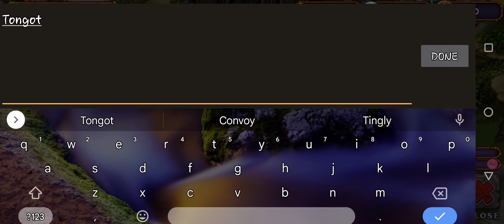My Singing Monsters Pt.1